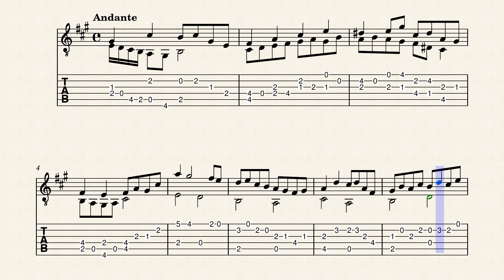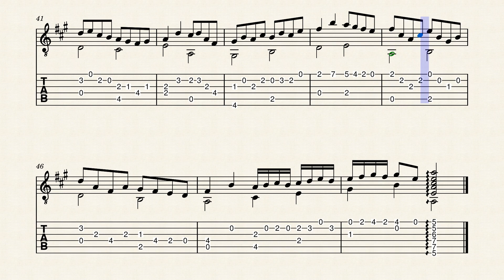Guitar Invention No. 57 - HBosler by HBosler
Guitar Invention No. 57 in A Major.

...Will be out tomorrow and will want to add some finishing touches with my remote computer such as the dynamics...